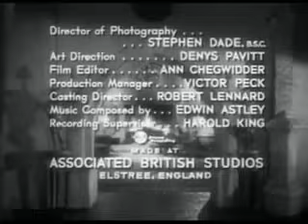▶ "One Step Beyond" Equivalent: Jack the Ripper.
Eighth in a series of movies/television episodes that are similar in content and style to "One Step Beyond". This is "Jack the Ripper", Season 1 Episode 10  from the television series "The Veil" (1958) . . .